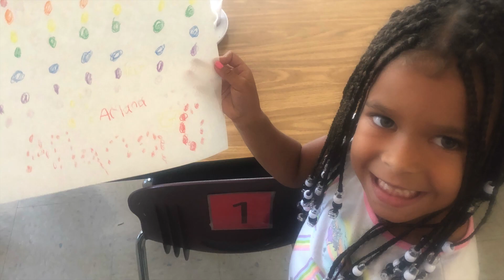International Dot Day 2022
Our fine arts scholars couldn't wait to wear their dots for our annual International Dot Day celebration! Take a peek!